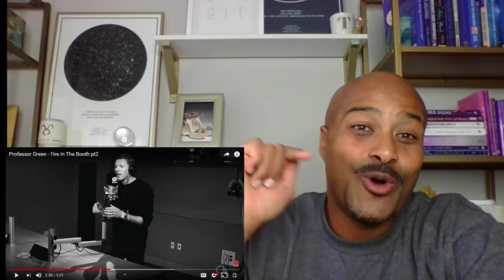Professor Green - Fire In The Booth Part 2 Reaction